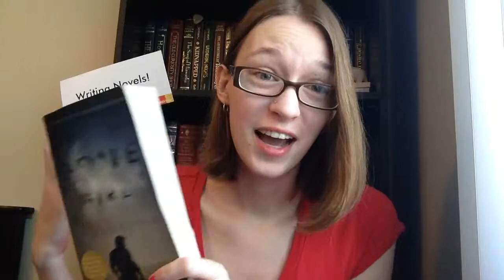Reviewsday Tuesday: Gone Girl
In which I review Gone Girl (2012) by Gillian Flynn, the New York Times Bestseller and feature film (which I haven't seen yet). Amy and Nick Dunne are about to celebrate their 5th wedding anniversary when Amy goes missing and Nick is the main suspect. Trigger warnings: foul language, misogyny, discussions of rape, violence, psychological warfare & emotional manipulation/abuse.

For Reviewsday Tuesday book reviews, follow the tumblr I co-run with a fellow Canadian nerdfighter to collect reviews

I am doing a "read all the Newbery Medal winning books" challenge with my friend William D. Dickerson!